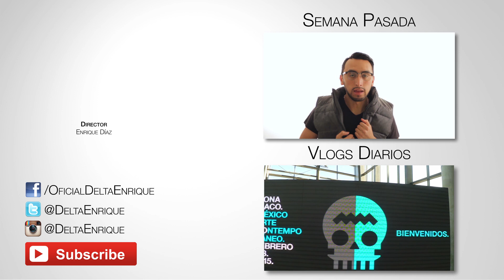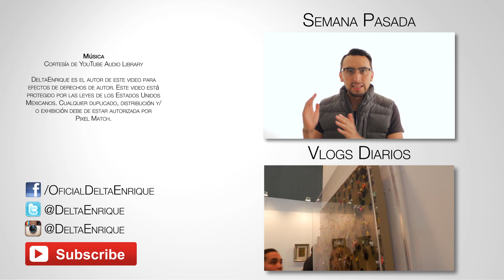Porque los Hombres Prefieren a las Niñas Buenas 👦🏽 🙏🏼 👧🏽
Estas son las razones por las cuales los hombres prefieren salir con niñas buenas y no con niñas malas - DeltaEnrique